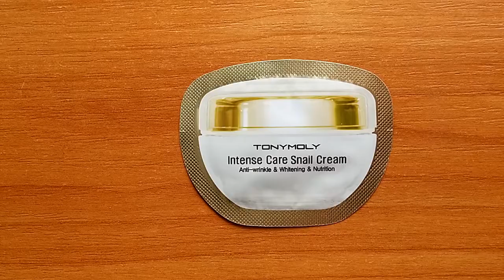Обзор Tonymoly Intense Care Snail Cream пробник корейской косметики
ОПИСАНИЕ (развернуть...)
Многофункциональный гипоаллергенный крем с содержанием фильтрата секреции улитки (70%), который быстро регенерирует слои кожи, служит хорошим проводником влаги. В течении 24 часов сохраняет кожу эластичной, увлажненной и напитанной. Также содержит экстракт центеллы азиатской, которая снимает стресс кожи, в виде раздражений, покраснений, тусклого цвета лица.

Без парабенов, спирта, отдушек, минеральных масел, гормонов, ГМО.

Использование: крем является завершающим этапом ухода. Нанесите немного крема на кожу лица и равномерно распределите легкими массажными движениями.